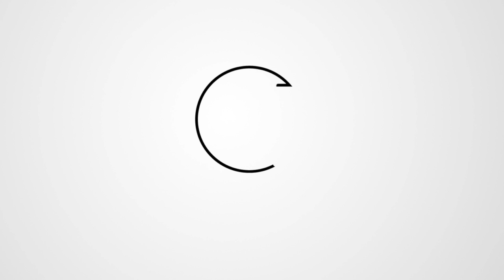「壽司之神」竟遭米其林拔除三星？！小野二郎的數寄屋橋次郎神在哪裡？｜克里斯丁聊料理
最近聽到「壽司之神」被拔星的新聞的確被聳動的標題嚇到了一下，但研究之後發現果然是有原因的。對於板前壽司的認識也是這一年間才慢慢有所接觸，這位大神的名字卻早就已經聽過好幾遍。有人能像他一樣堅持一件事情做個70年？真的很不容易啊！

■ 傑米奧利佛餐廳真的破產了！一代餐飲帝國殞落真正原因？｜克里斯丁聊料理